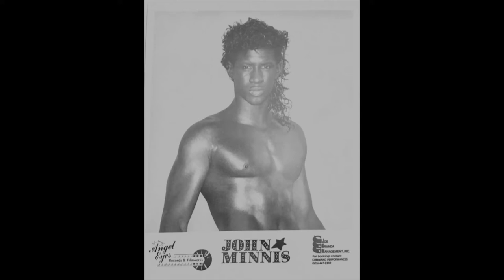JOHN MINNIS - DIAMOND GIRL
John Minnis of Nice & Wild
Live at The Miramar Amphitheater at Regional Park.
Miramar, FL
11/20/21